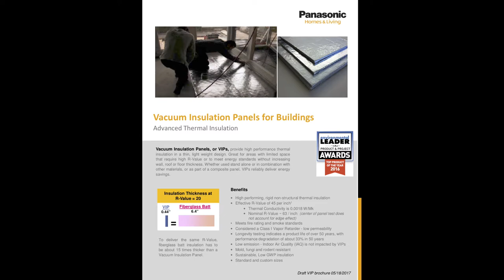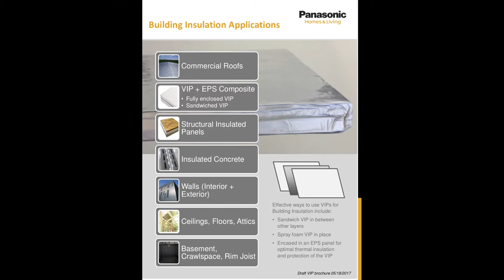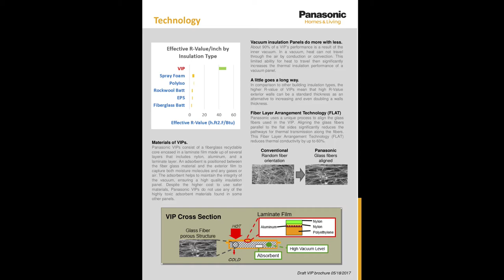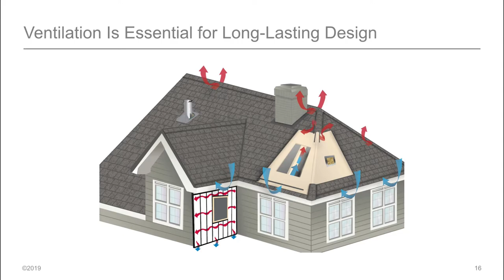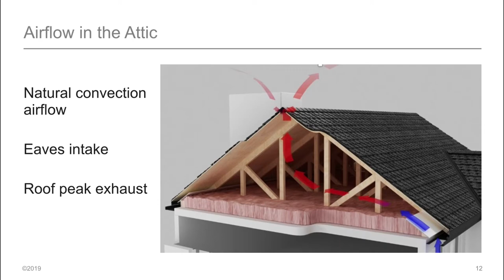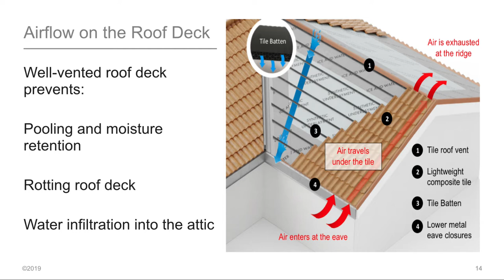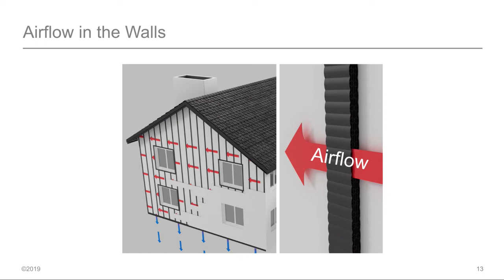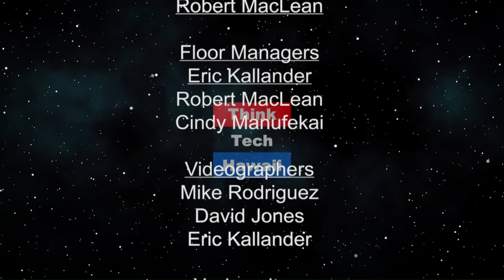The latest and greatest passive design technologies (Code Green)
Airflow is key.  Technologies that improve air flow, heat abatement and reflectance are galloping toward achieving zero net energy homes inc. 1” = R-60    The host for this episode is Ethan Allen.  The guest for this episode is Mary Jo Masters.